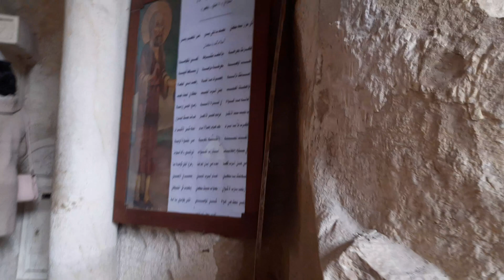Tercera parte de la iglesia de la cueva.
Si les interesa conocer más acerca de esta iglesia, con mucho gusto les hago un vídeo.
(Una disculpa por el dedazo, siempre quiere figurar 😅)